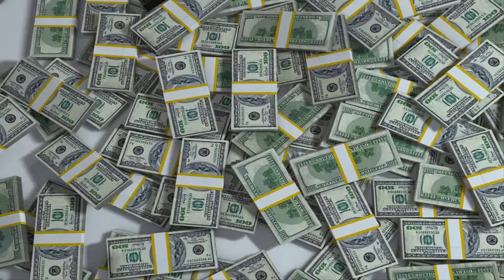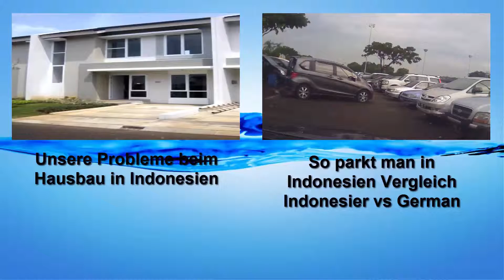Bayi.de News KW: 20 / 2016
Jede Woche neu die wichtigsten News aus Indonesien

1. Neue Kommunistische Säuberungsaktion in Indonesien im Gange?!?

2. Wieder starben 10 Menschen an gepanschten Alkohol

3. FIFA gewinnt Machtkampf gegen Indonesien